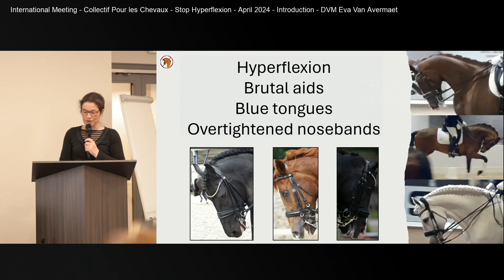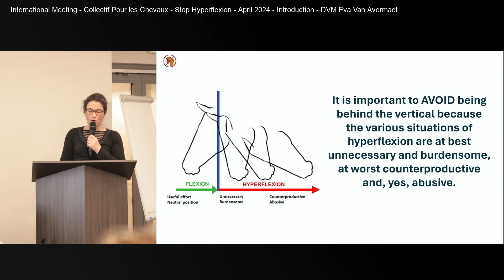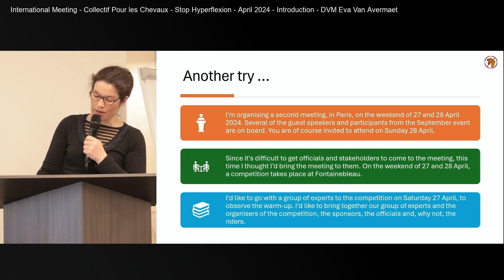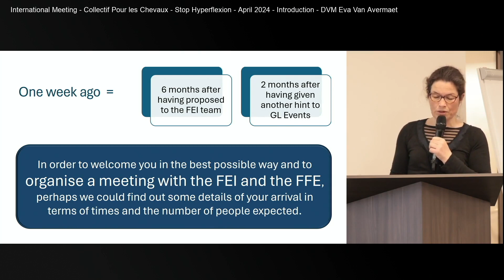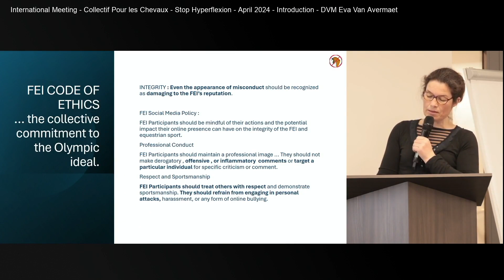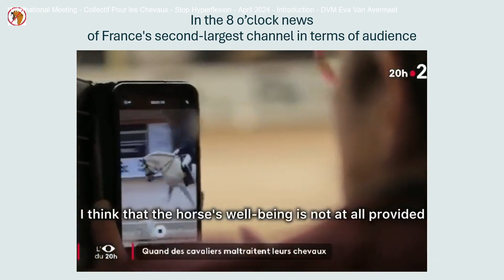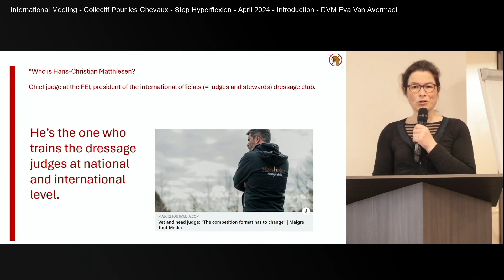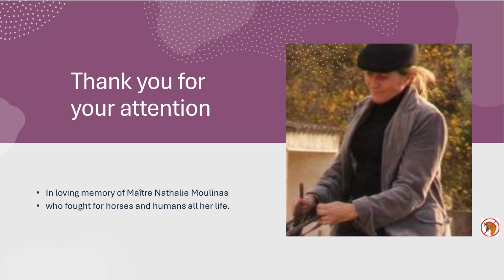Collectif Pour les Chevaux - Stop Hyperflexion Meeting - April 2024 - DVM Eva Van Avermaet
DVM Eva Van Avermaet is the founder of the Collectif Pour les Chevaux and organiser of this second International Meeting 'Stop Hyperflexion', held in Paris in April 2024.

Her introduction to the meeting gives an overview of what has happened in Hyperflexion Land since the first meeting in September 2023. The replays of that meeting are also freely available on our Youtube page.

Hyperflexion of the neck has been clearly shown to be harmful to horses.
However, it is still frequently used, both in competitions and in training, particularly but not exclusively in dressage.
Because of its huge impact on the welfare of tens of thousands of horses, the Collectif Pour les Chevaux continues to alert and inform and bring together people who want to undertake concrete actions and means that can be implemented quickly to improve the situation for the horses in the warm-up areas.
The Collectif Pour les Chevaux organises this second international meeting 'Stop Hyperflexion' to make sure sport horses, particulary dressage horses, will soon be better protected against abusive riding.

All the actors of the equine industry should take their responsibility and protect the horses; several of them seem to forget that REALLY protecting the horses automatically means protecting their SLO.

If you know better, you do better.

The guest speakers of this meeting are :

Ms. Sarah Escoubet, equine marketing and communication expert
Ms. Caroline Hegarty (Equitopia) and Milly Shand (Concordia International Equestrian Magazine), Alliance for Horse Welfare in Sport
PhD Karen Luke, founder of 'Just Equestrian Solutions', expert in equine behaviour and welfare
DVM Anette Graf, chairs the Welfare working group of the Federation of European Equine Veterinary Associations
DVM Karin Leibbrandt, specialized in horse rehabilitation and training
PhD Kathrin Kienapfel, Dr. rer. Nat., member of ISES
PhD Candidate Cristina Wilkins, editor of Horses and People, AHWS founding member
DVM Kati Tuomola, expert of bit-related injuries in competition horses
Mr. Crispin Parelius Johannessen, equine photographer
Ms. Shelby Dennis, certified Equine Behaviour Consultant
Mrs. Christine Stückelberger, former Olympic Dressage rider and judge
PhD Patrick Galloux, former Cadre Noir écuyer, BEES 3rd degree, former high-level CCE athlete